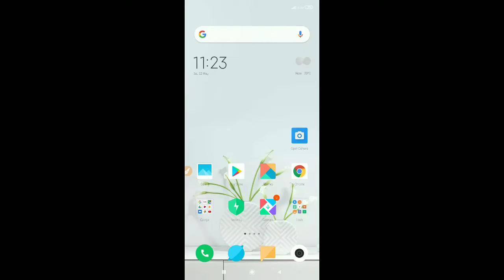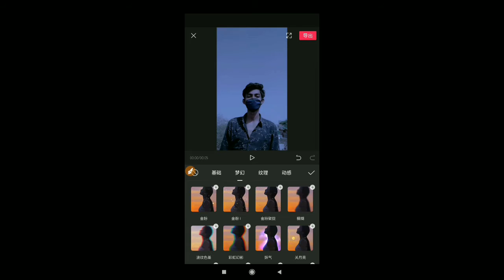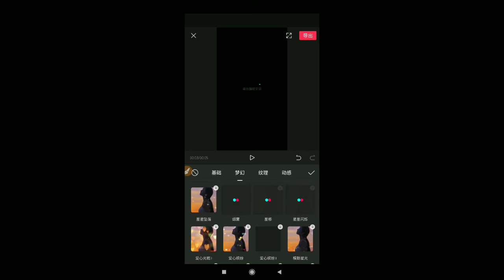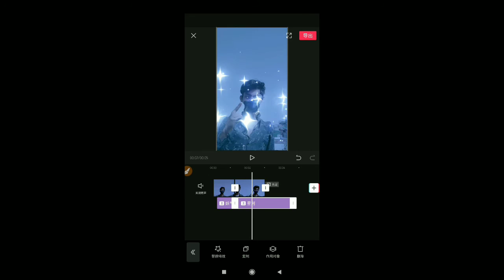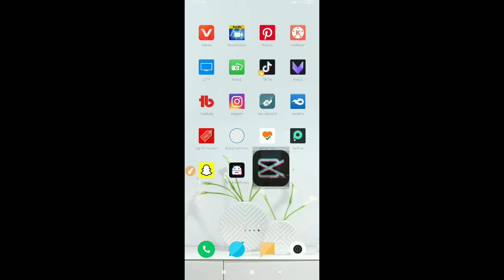Tiktok Par Black + Pink Shadow Effect Video Kaise Banaye | Tiktok Pink Black Shadow Effect tutorial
tiktok par pink + black effect tutorial
tiktok par black + pink shadow effect video kaise banaye
tiktok new effect tutorial
tiktok par shadow effect video kaise banaye
tiktok new shadow vfx
black and pink effect shadow effect video kaise banaye